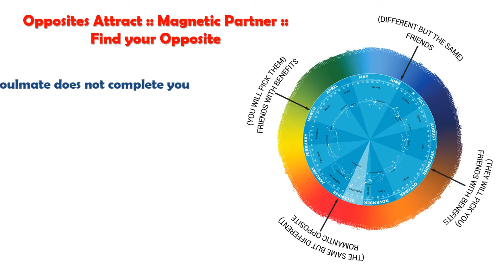June 20 :: Magnetic Partner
Download the StarDial app from Google Store